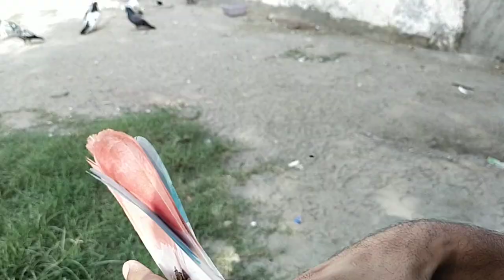Most Beautiful Low Flyer Pigeons 2021 | Chatri Waly Kabootar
The most attractive pigeon eye sign - Low flyer

green eyes pigeon
white eyes pigeons
red eyes pigeon

Chatri Waly Kabootar - kabourter 2021
 tippler pigeon eye sign
Racer Pigeons also have simpler eyes
eyes sign